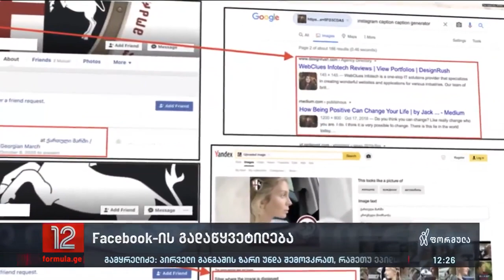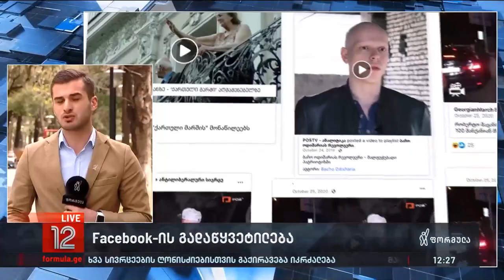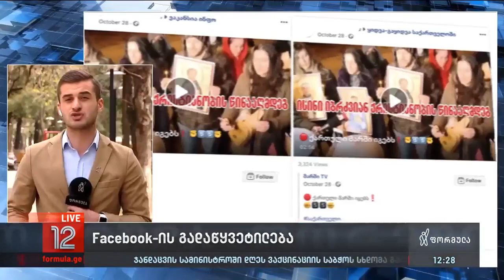Facebook-ის გადაწყვეტილება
▪️  ბოტების და ტროლების ახალი სკანდალი - Facebook-მა, „ქართულ მარშთან" დაკავშირებული 23 ანგარიში, 24 გვერდი, 12 ჯგუფი და 11 ინსტაგრამანგარიში წაიშალა